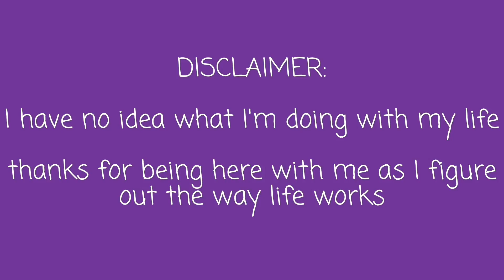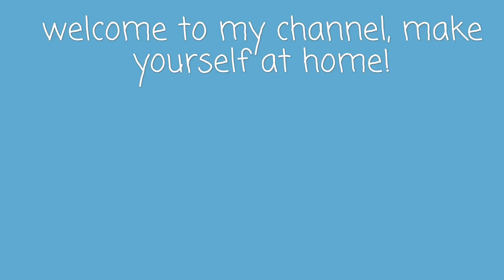CHANNEL TRAILER: Diana Zovkic / Simply Diana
welcome! my name is diana and I make videos laughing at my life so you can feel better about yours.

Add me on Snapchat! ▶ dianalovesyaaa